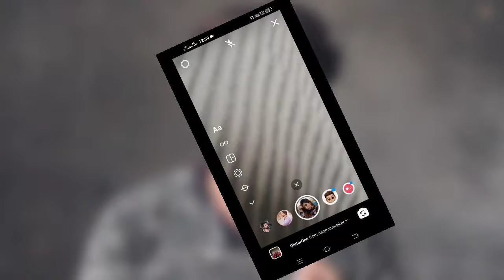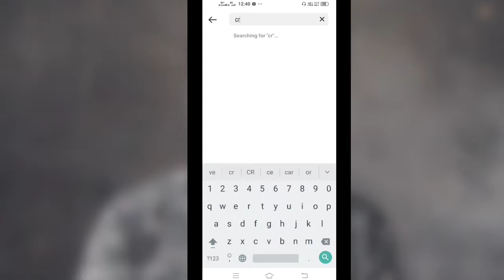Rone Wala Filter 😭 | Trend instagram Filter 2021 | CRY Filter On instagram | o pyar badi buri cheez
Watch the New Video By Nyatech
Instagram New Filter hai bro use Cry instagram filter.

Also Cover 👇
1.instagram new filter trend
2.